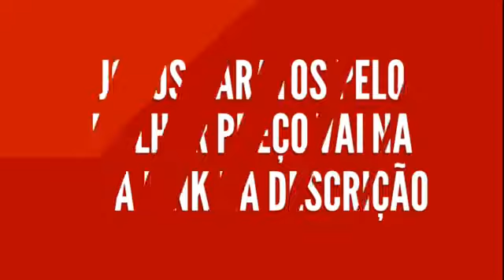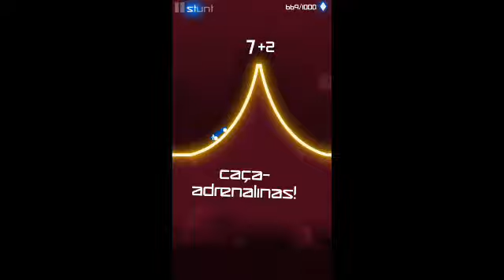Rider-Esse jogo e show